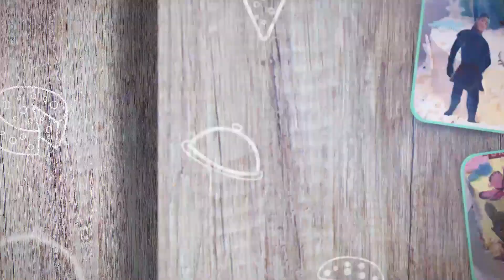Mary's Cakes - Promo Video - faizanghauri